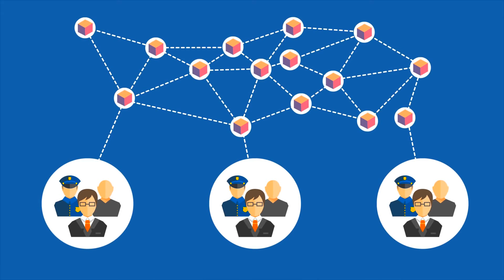CJIB Blockchain Animation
Digitale kluis, zero knowledge proof, Blockchain